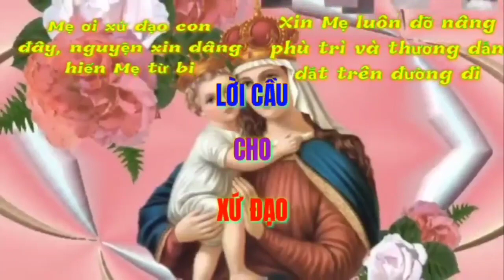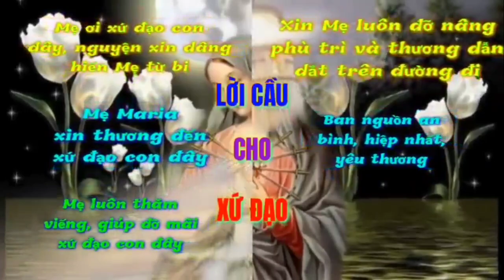(TN) Lời Cầu Cho Xứ Đạo (Mẹ ơi, xứ đạo con đây, nguyện xin dâng hiến Mẹ từ bi... - Văn Chi)